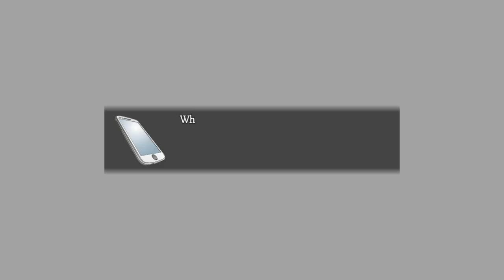Nina Aquila: Legal Eagle [BLIND] Case 1: First Flight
As soon as I saw this game on itch.io I knew I was contractually obligated to play it at some point and you know what? It's a fun time. Join Nina and her mentor as we embark on a Case 1, a late-night arson at a campground, as an old friendship goes up in flames...

Nina Aquila: Legal Eagle is an anime-themed graphic adventure game, in which you play the role of a defence attorney. Fledge City is in crisis, and it's up to Nina Aquila and her friends to make sure justice prevails!

    A fully-SFW graphic adventure
    Take the role of a new defence attorney
    Get to know a cast of quirky characters
    Defend your client in court!

With a tone that mixes crime with a light-hearted feel, a cast of quirky characters and a compelling story, NALE is intended as a homage to the Phoenix Wright franchise, but should appeal to all fans of anime & graphic adventures.